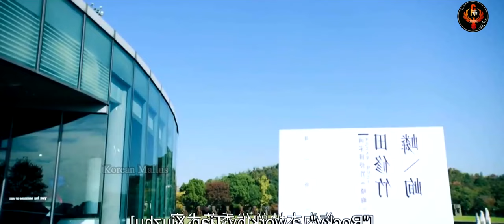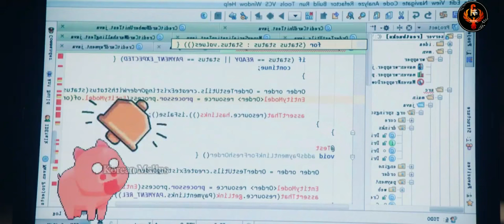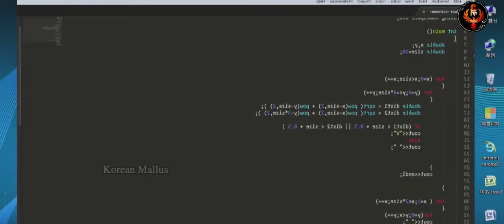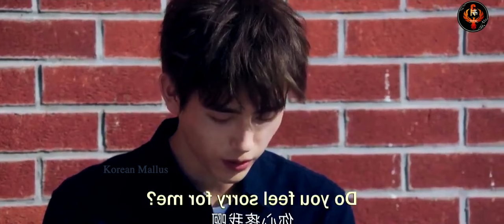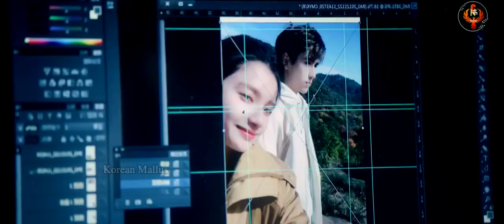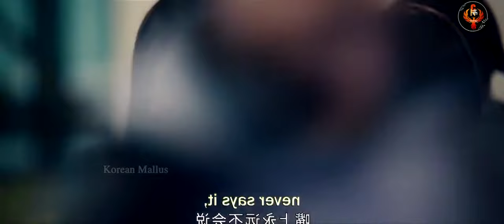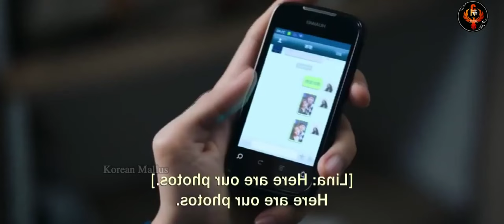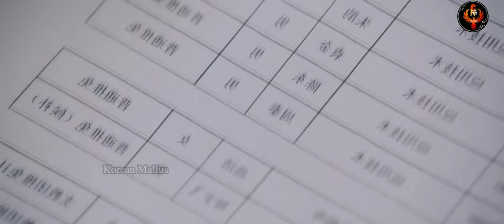lighter & Princess malayalm explanation full episodes part 1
Hi! Everyone this is our Channel we are here to explain world-class movies in our own native language with a good explanation from the materials actually what we have and we are putting our efforts to make this so we also know how much effort is taken for the completion of this movie we don't violate your movies hopefully we are promoting your movies with our explanation in a good way.

Thanking you!!